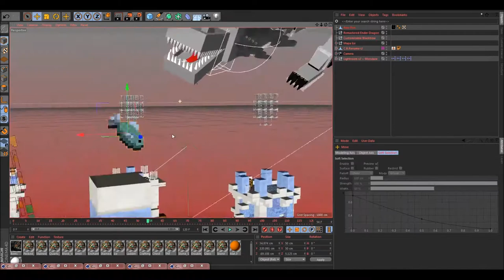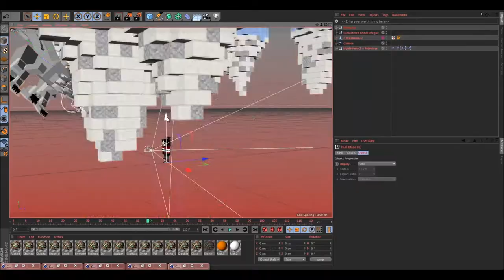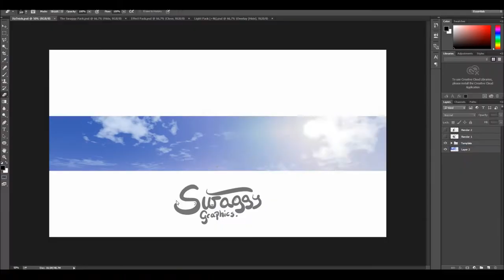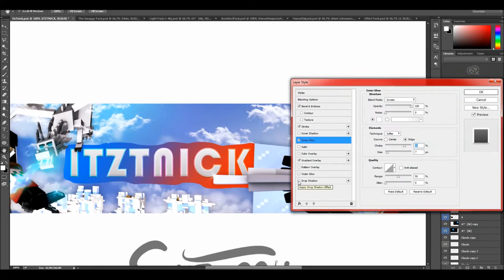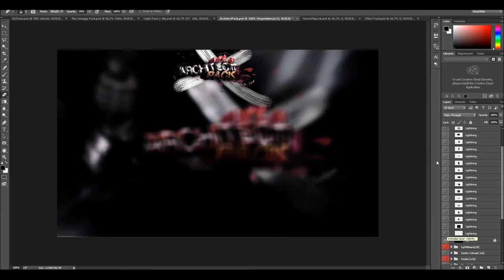Speedart » ItzTnick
♬Music♬